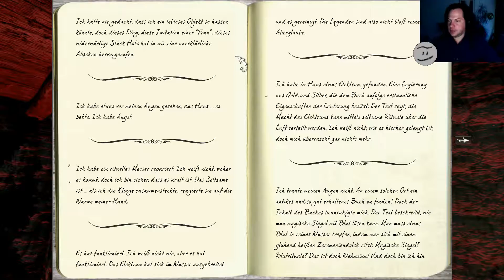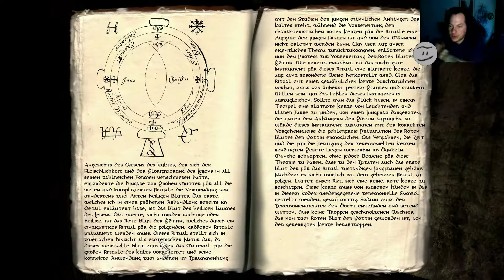Let's Play: Anna #5 - Die Frau aus Holz und der Dachboden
Let's Play: Anna Extended Edition
Die Frau aus Holz und der Dachboden